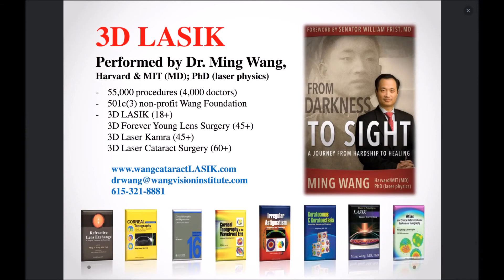Amanda G had 3D LASIK by Dr Ming Wang, Harvard & MIT MD; PhD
Ms. Amanda G. had 3D LASIK by Dr. Ming Wang, Harvard & MIT (MD, magna cum laude); PhD (laser physics)!